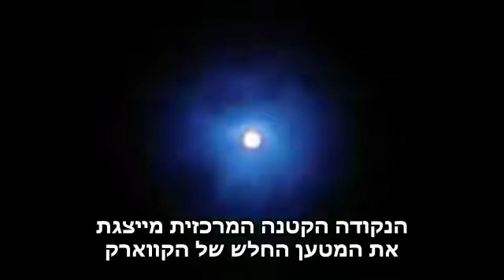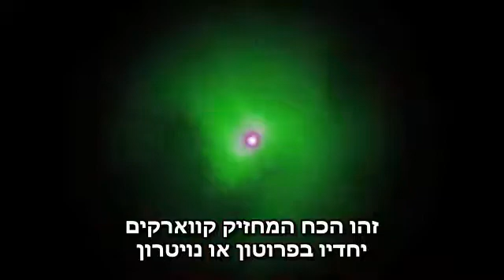חלקיקי החומר -- קווארק למטה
להסבר מלא כנסו אל זהו סרטון מתוך המדור 'מאגר מדע' של האתר דוידסון און-ליין. דוידסון און-ליין הוא אתר חינוכי מבית מכון דוידסון לחינוך מדעי - הזרוע החינוכית של מכון ויצמן למדע.
אנימציית הסבר על החלקיק בראי הפיזיקה המודרנית